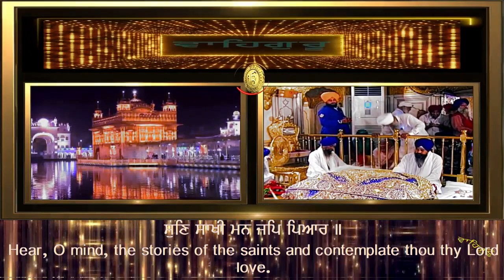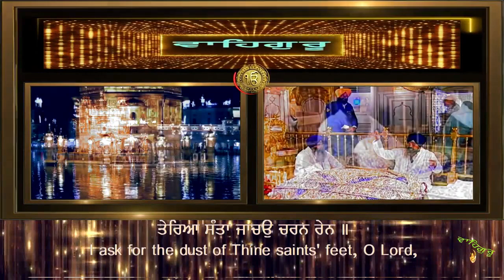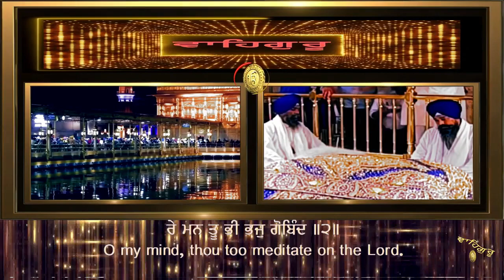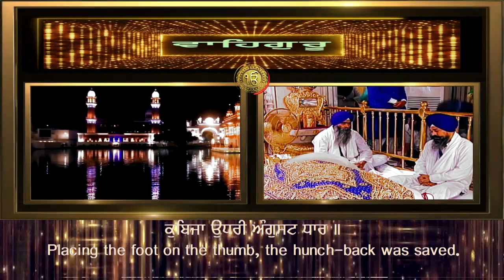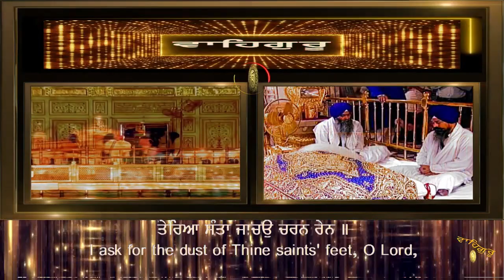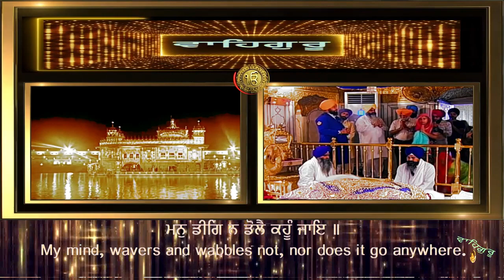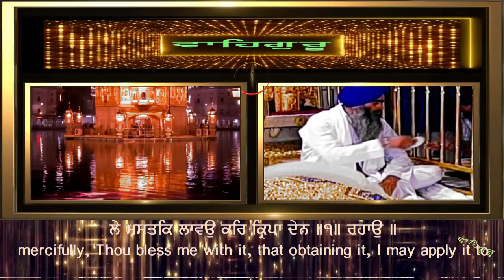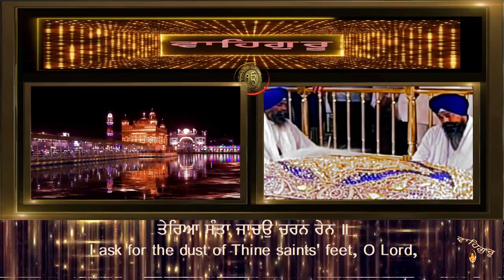TERIAA SANTA JACHAUN CHARAN RAIN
GURBANI KIRTAN HAZURI RAGI SRI DARBAR SAHIB